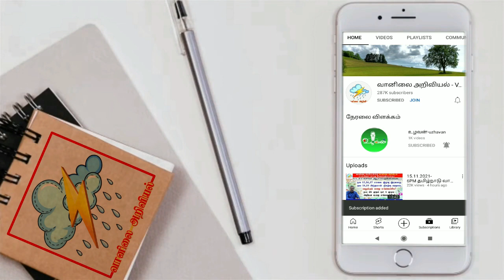வானிலை சுருக்கம்:அடுத்து அக் 7 முதல் தமிழகம் நெருங்கும் தாழ்வு. மழை எப்படி?